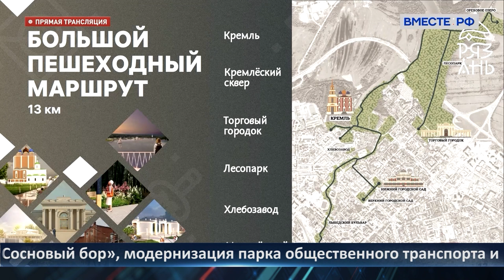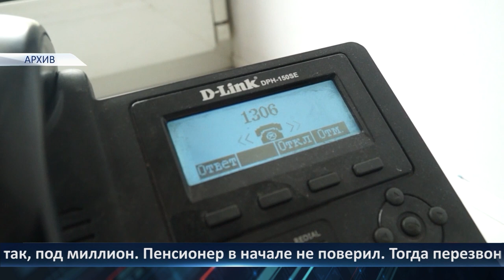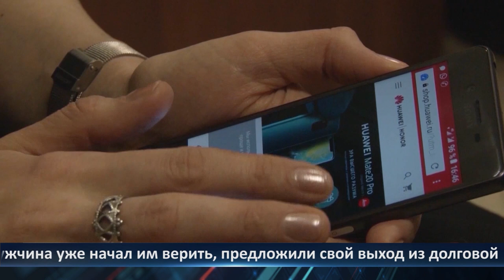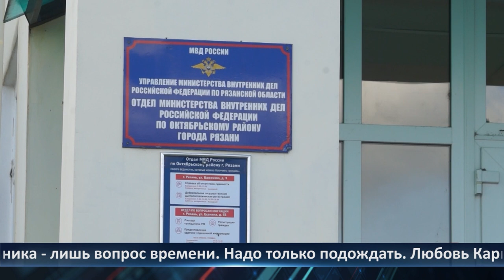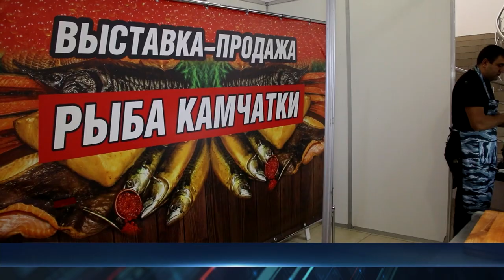День города - новости Рязани 26.09.2023